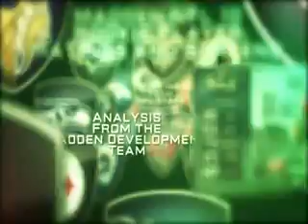Madden NFL 10 Draft Experience